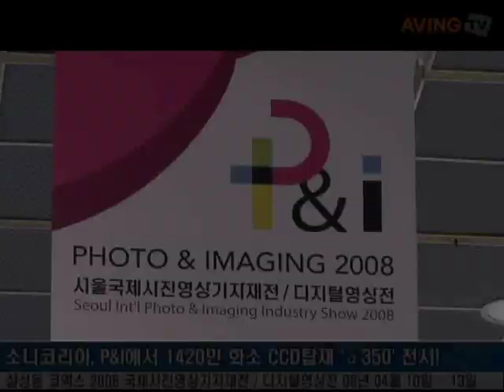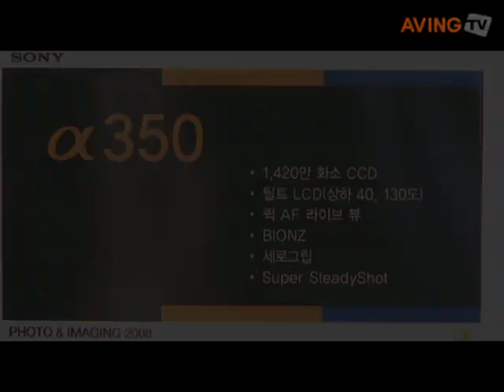소니코리아, 1420만 화소 CCD탑재 'α350' 전시!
소니코리아는 10일부터 13일까지 서울 삼성동 코엑스에서 열리는 국내 최대 광학기기전 '2008 서울 국제 사진영상 기자재전(Photo & Imaging 2008)'에서 소니 '알파350(α350)'을 선보였다.

α350은 1,420만 화소의 고화질 CCD를 탑재했으며 소니의 '비욘즈(BionzTM)' 이미지 처리엔진과 라이브뷰 전용 이미지센서의 1,200-존 분할 측광 방식, 업그레이드 된 역광 자동 보정 기능인 DRO(D-Range Optimizer)이 함께 적용돼 선명한 이미지를 제공한다.